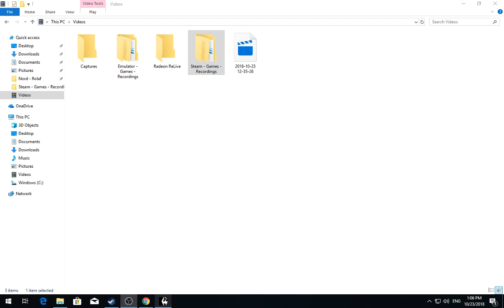[1/10] Skyrim [SSE] - Rolaf - Episode 187 [NC]